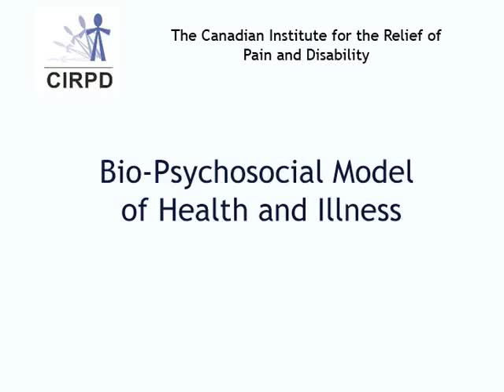Bio-Psychosocial Model of Health and Illness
The Work Wellness Institute was founded in 1985 as a Canadian research center under the name of the Canadian Institute for the Relief of Pain and Disability (CIRPD). We are committed to our core vision of conducting and supporting global research and mobilizing knowledge that positively impacts workplace health practices. Although our projects and research have moved away from chronic pain to focus on creating healthy, safe and inclusive workplaces, we wanted to highlight our past research that played such a pivotal role in our success story. In this chronic pain playlist, you will find our most popular webinars from our time as CIRPD.

Dr. Kenneth D. Craig – Professor Emeritus of Psychology at the University of British Columbia and Director of the BC Pain Research Network

Become a WWi Member! Join the dedicated individuals and organizations supporting the Work Wellness Institute (WWi). Help us expand our ongoing research, free webinars and new projects related to safe, healthy and inclusive workplaces. To learn the benefits of becoming a member please